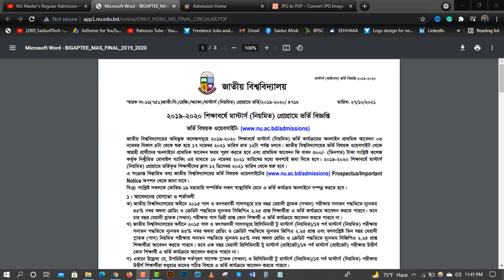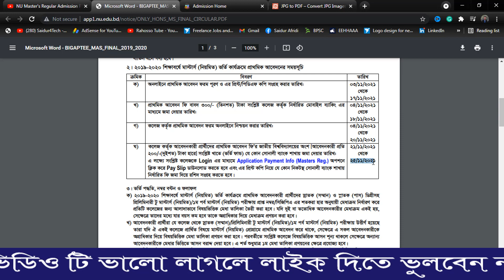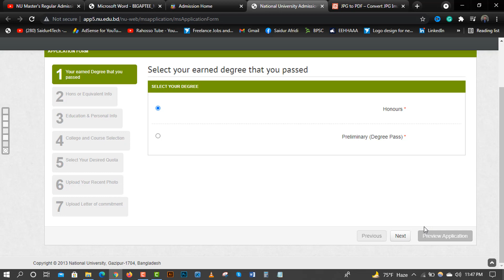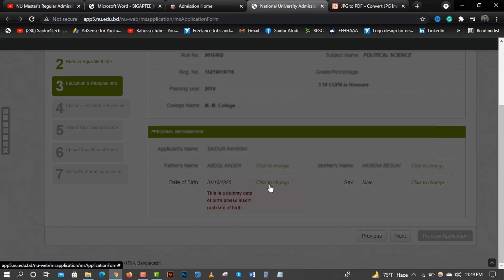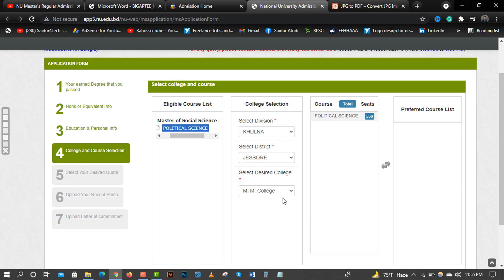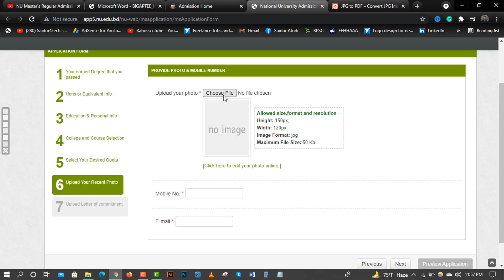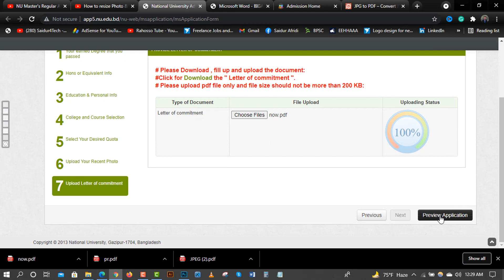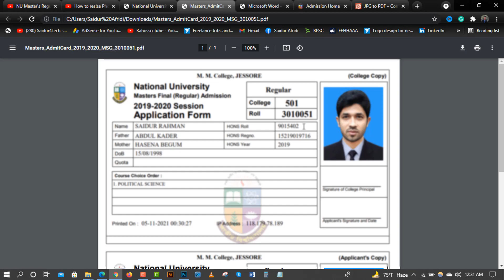মাস্টার্স নিয়মিত ভর্তি ফর্ম পূরণ ২০২১ কিভাবে করবেন |NU Master's Regular Admission Form fill up 2021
Hello viewers, Today i will show you,NU Master's Regular Admission Form fill up process 2021. apply Master's (Regular) admission form fill up 2021. National University Master's (Regular)  admission form fill up.Master's (Regular)  form fill up notice 2021.Master's (Regular)  form fill up 2021 start from 03 October. Master's (Regular) is the final step of every student who studied in the undergraduate course in Master's (Regular) of National University Bangladesh. A few days ago in January 2021, Master's (Regular)  result published.
NU Master's Regular Admission Form fill up 2021| National University Admission Online Apply Process